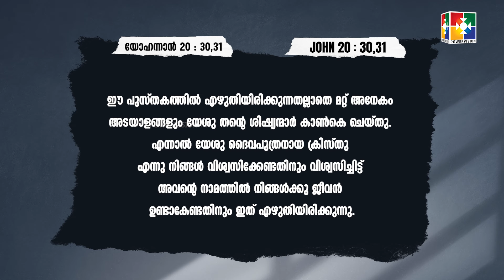യേശു ചെയ്‌ത അത്ഭുതങ്ങൾ ( PART 7 ) || Pr. K C Samuel || Powervision TV